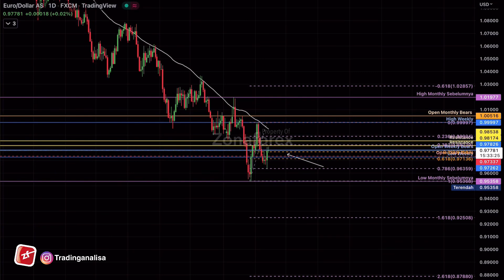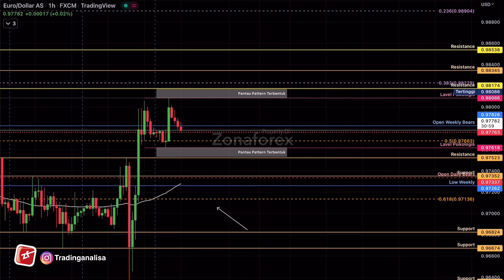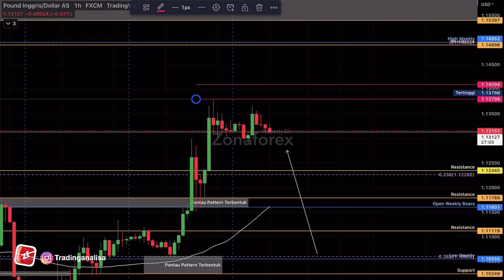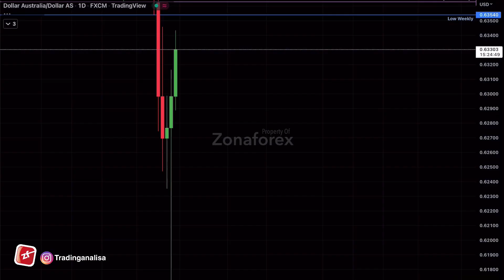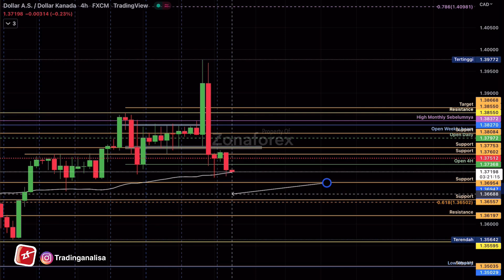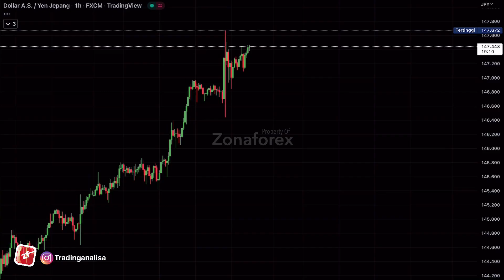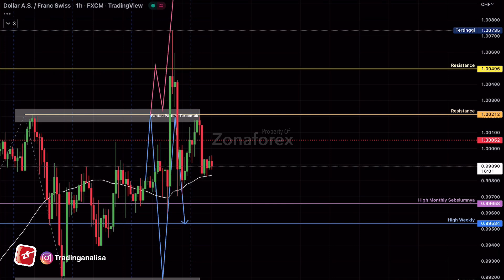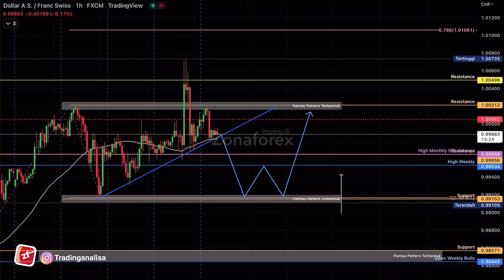Analisa Teknikal EURUSD GBPUSD AUDUSD USDCAD USDJPY USDCHF tgl 14 Okt 22